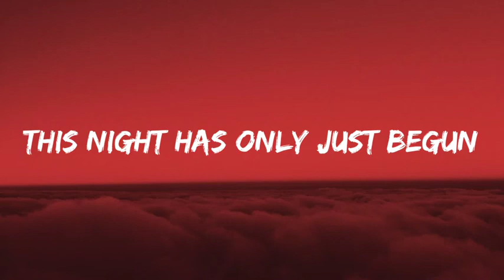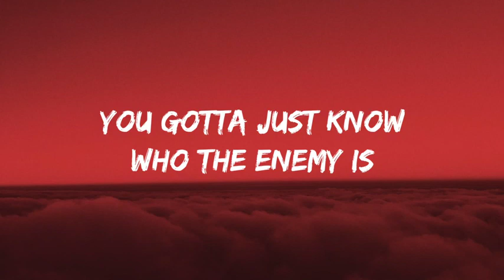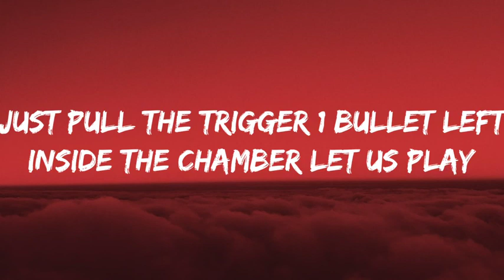Tungevaag Raaban Charlie Who? • Russian Roulette (Lyrics)